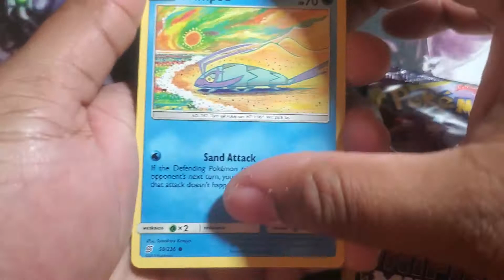Dollar Tree Pack Openings EP 2 :Sun and Moon Unified Minds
Join me as I open two dollartree packs